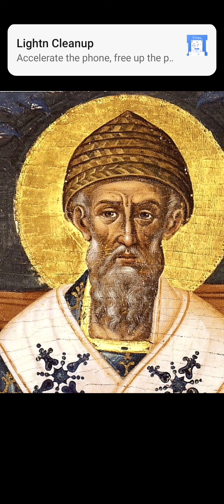Акафист св. Спиридону Тримифунтскому